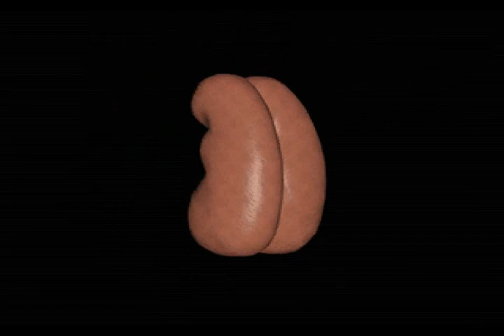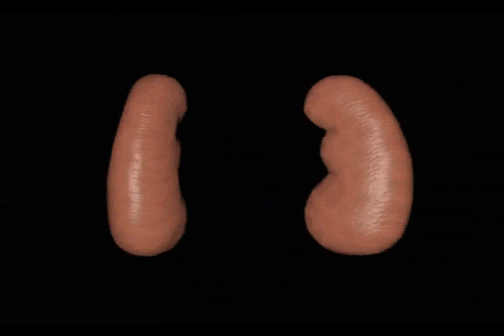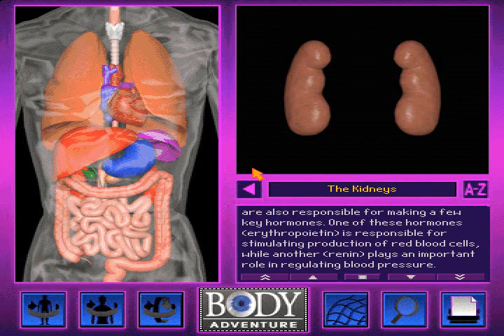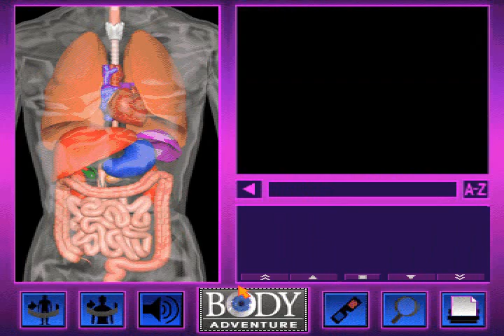The Kidneys Movie from 3-D Body Adventure MS-DOS/Packard Bell Version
Alright back probably my first video post in over a month.
I got requested over 3 months ago to post every single movie from the 3-D Body Reference Center from LKGMedia. The reason i held it off for so long was to get other projects outta the way.

So these are the Reference Center Versions of the movies

Alright the cool things about these movies is that there is really no set CPU Cycle speed for this because the person playing the game controls the movie! Theses also include the Descriptions about the bone/organ the movie is about

Well anyways this is the version of 3-D Body Adventure that came with my Uncles Packard Bell Windows For Workgroups 3.11/MS-DOS 6.2 386 Processor computer he bought in 1995, little less than 2 months before the release of Windows 95! I started playing these games the day before Christmas Vacation 1997 and well i wasn't able to play them for these past couple of years but now i got them working Great Inside DOSBox.

This movie The Kidneys is 20 of 21of the entire 3-D Body Adventure Reference Center Movies. The Kidneys is basically you controlling where the camera goes on either side.

These videos of the Reference Center Include The regular screen version in 3-D and Non 3-D and the Full Screen videos in regular 3-D and Non 3-D. The the videos where full screen isn't a available you have the wirescreen versions of the movies. That will be explained more when we get into those Movies. Also seeing how much time is spent on the Movies the music is included with the movies full so i didn't let it go idle for a minute after filming like i did on some others to get the music. The full Narrative Description is also included. One thing i did cut short was the large screen versions of the texts. If anyone does want a full video of that please request it.

Upcoming projects
3-D Body Reference Center Movies
Movies-Space Adventure
Undersea Adventure Music